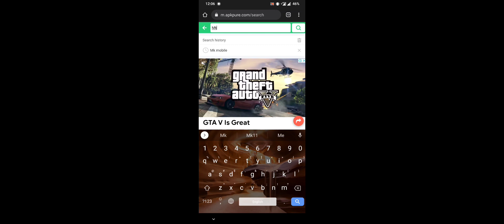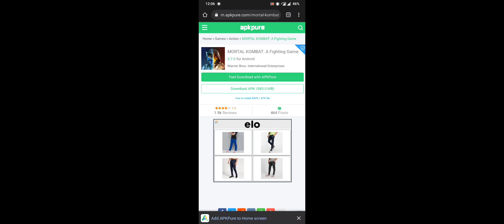Mk Mobile New Update Issue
Don't delete application if you have not saved your data by logging in

Follow this Guide.

First - Uninstall the old MK Mobile

Second - Go to APK Pure Site on google, search for APK Pure Mortal Kombat Mobile Current Version is 3.7.0, Download its 983 MB

Third - After downloading MK Mobile from APK Pure Site, installed it

Fourth - Once you have installed MK Mobile from APK Pure Site do not open MK Mobile, Restart your Mobile Phone before

Fifth - after your Mobile Phone restarts, go

to your Playstore search MK Mobile and Update, you need 1.34 GB when you Update it, because when there is only 0.95 GB, MK Mobile will not work